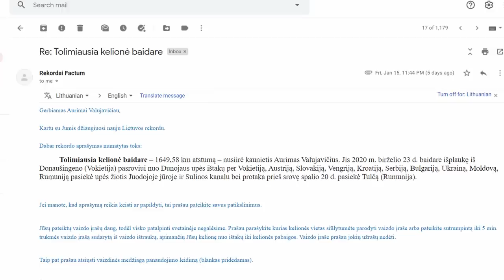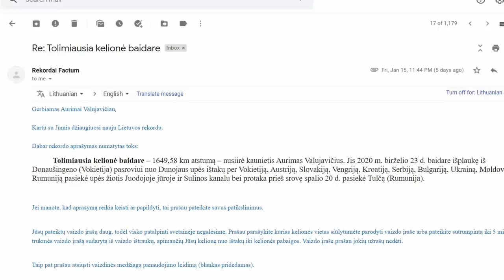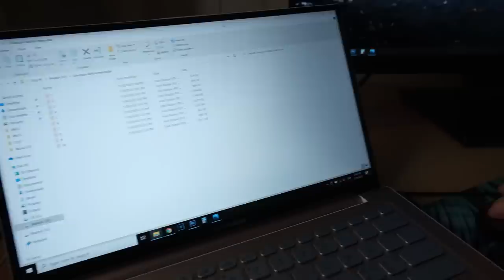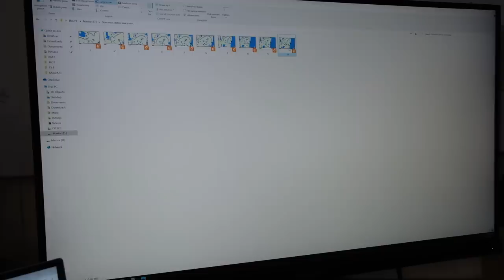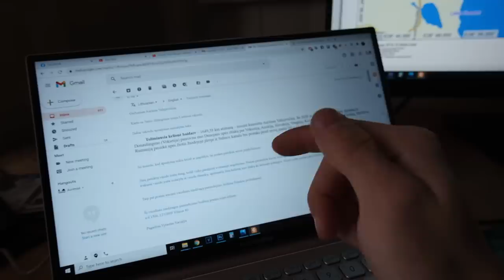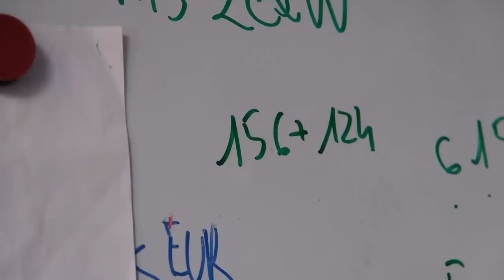Lietuvos rekordas - klaidingas rekordas?